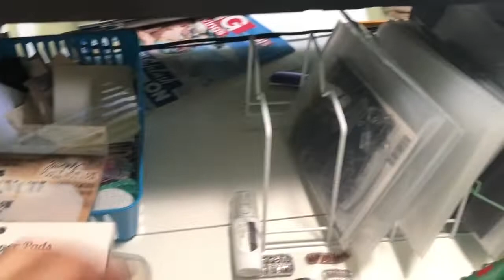Dollar tree haul and a peek at my craft room